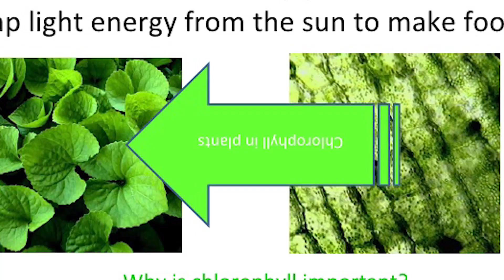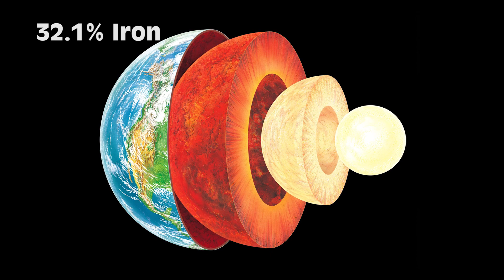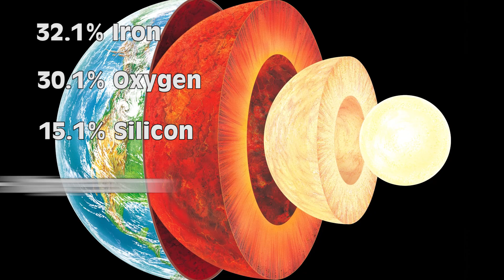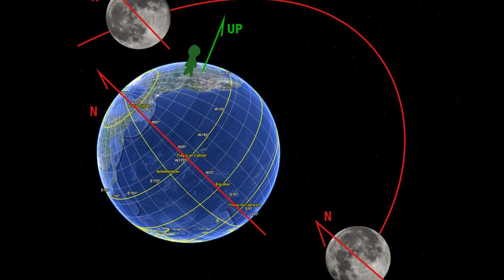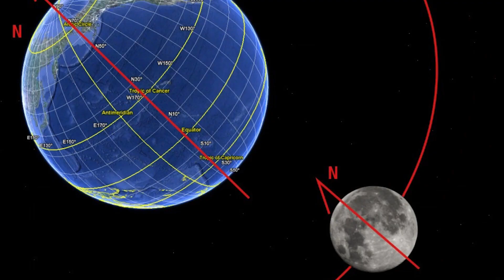TOP 10 SURPRISING FACTS ABOUT EARTH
You’ve lived on Planet Earth all your life, but how much do you really know about the ground underneath your feet?  You probably have lots of interesting facts rattling around in your brain already, but here are 10 more interesting facts about Earth that you probably never knew.

2408 Lakeshore Blvd W.